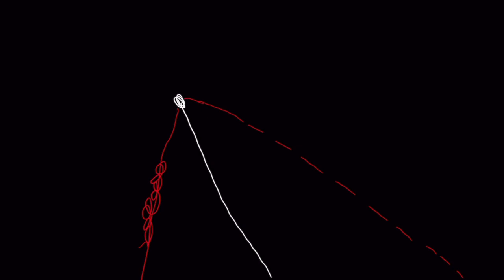Exercise DOES NOT Fix Your Pain (But This Does)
Join the Waitlist for the TOS Challenge 2.0 and get a free bonus worth $99 when you sign up
This part 4 out of 4 mini series on helping a client of mine with Thoracic outlet syndrome and scapular issues.